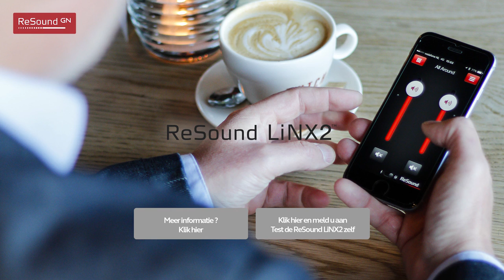Marcel Hoogervorst over de ReSound LiNX2 | Testimonial - NL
Marcel Hoogervorst is 47 jaar en draagt sinds 1,5 hoortoestellen: de ReSound LiNX2. Bekijk de video en ervaar hoe de ReSound LiNX2 het leven van Marcel weer beter laat klinken : ‘Ik heb eigenlijk niet in de gaten dat ik met hoortoestellen werk, zo natuurlijk is het geworden.’